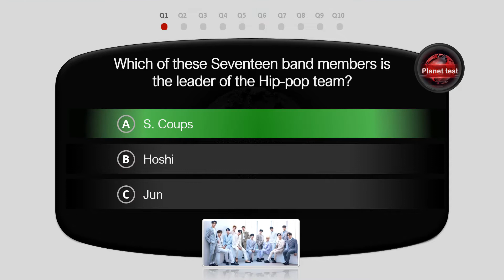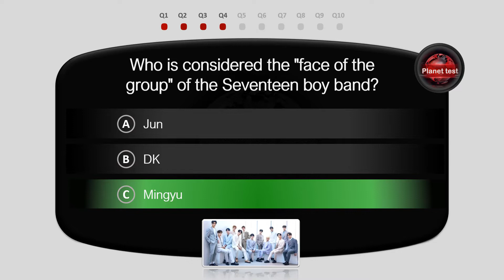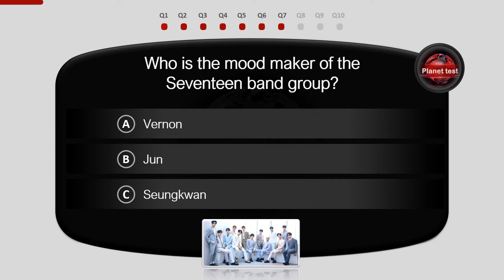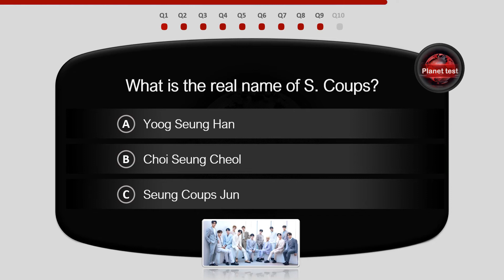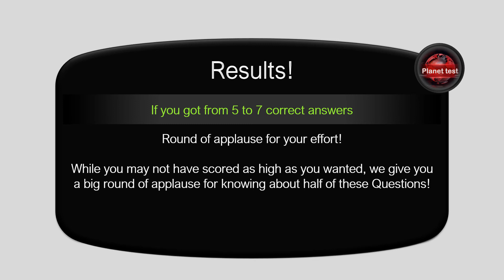How Well Do You Know Seventeen Members trivia | Music Band Quiz #9 | Planet test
Answer these trivia quiz questions on the Seventeen band members and discover if you truly know about their history as a loyal fan. Since their establishment in 1999, the Seventeen boy band group has been one of the best Korean...